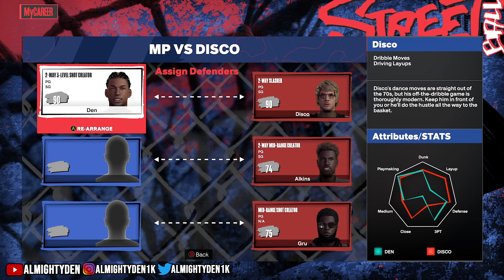NBA 2K24 BADGE METHOD #1 EASIEST WAY TO GET BADGES!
NBA 2K24 BADGE METHOD #1